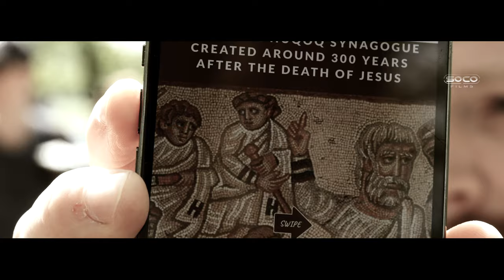🔥Hebrew confronts a Jew and Christian | Speakers' Corner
Christian_Hebrew_Jew debate | Speakers' Corner | London UK
Debater: @KaySocoFilms
Debater: @Israel_Advocacy
Shot & Edited: @SocoFilms
Post: @socostudio